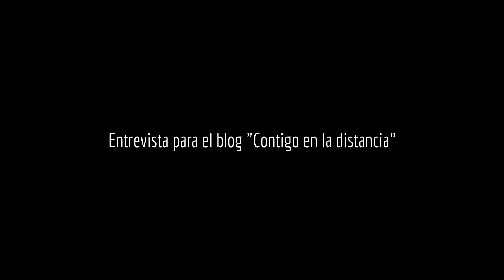Ivan Latour en "Contigo en la distancia" ¿Quien es Ivan Latour?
Ivan Latour - Entrevista para el blog "Contigo en la distancia"
Pregunta 1: ¿Quién es Ivan Latour?
por Félix Varela
Cámara y edición: Liven Céspedes
Producido por:  Contigo en la distancia y 21 Ways Media.